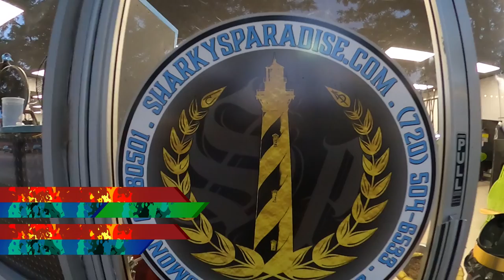Sharky’s Paradise Tattoo Weekly Recap - Episode 7 (PART ONE)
TATTOOS, PIERCINGS, PERMANENT MAKE-UP, AND MORE! Sharky’s Paradise has it all! Welcome back to our WEEKLY RECAP vlog series with PART 1 of EPISODE 7! The Sharky crew walks you through all their best work from the week! Sharky and Jess give an update of their landscaping project and take the kids to the Denver Fight 2 Win event.

Sharky’s Paradise is located at
233 Main Street
Longmont, CO 90501

FOLLOW SHARKY’S PARADISE